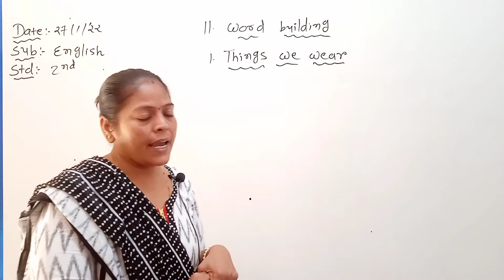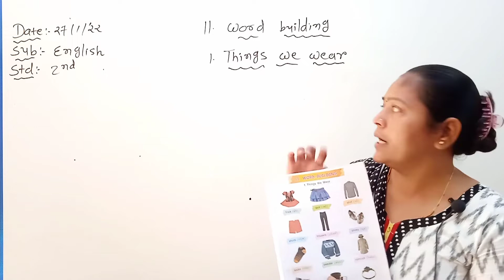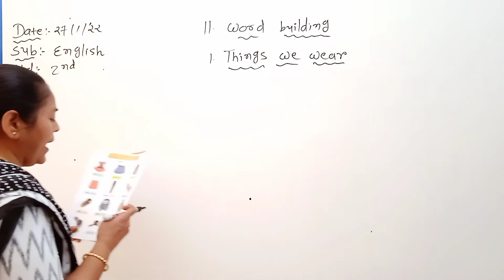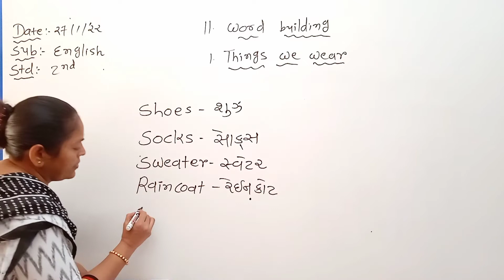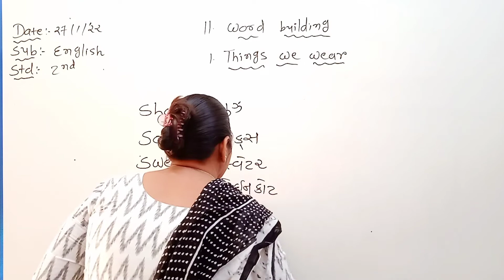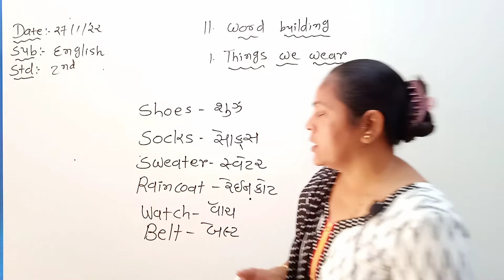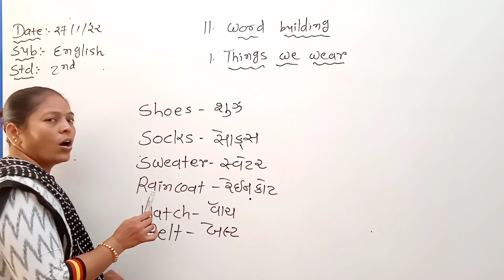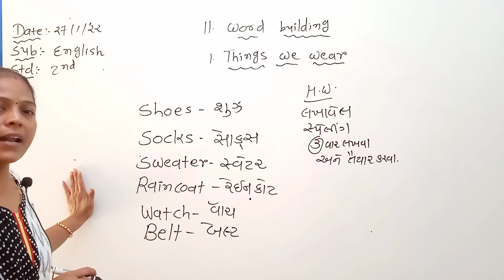Sub : English Std : 2 Unit : 11